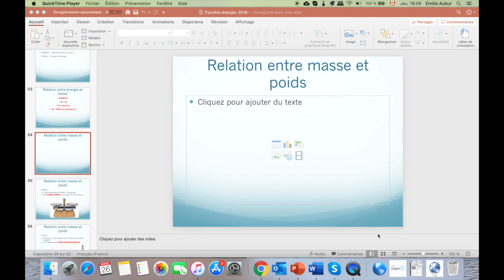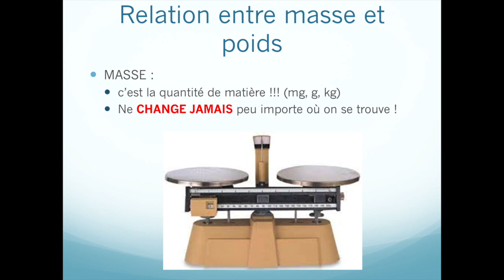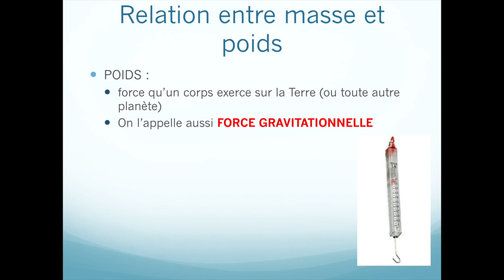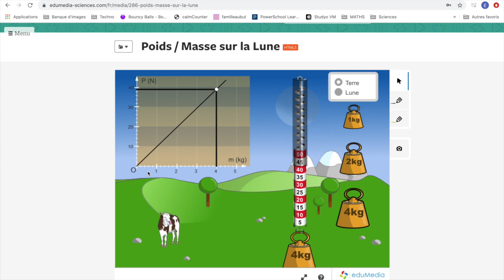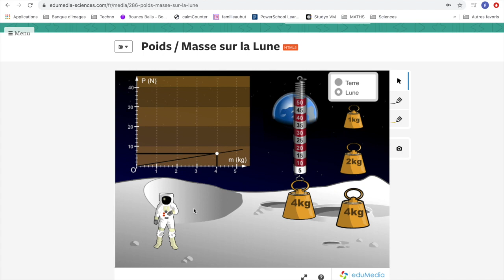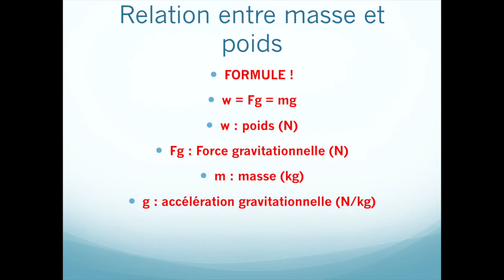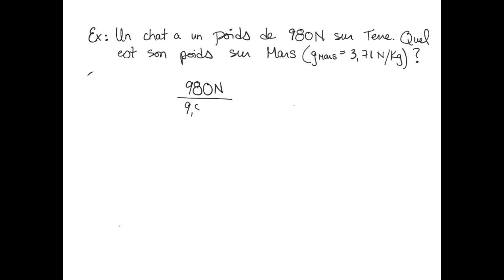Masse et poids complet STE